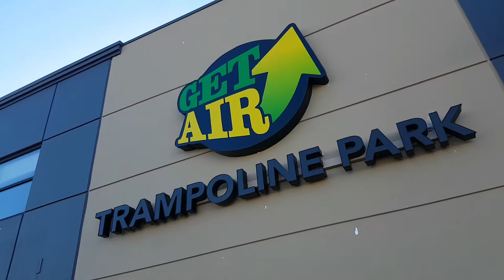Kyle Sean America Ninja Warrior at Get Air Canada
After watching American Ninja Warrior we decided to visit Get Air Trampoline Park Canada to test ourselves how to become a ninja warrior. We call ourselves the NINJA WARRIOR the Making.

the most trusted Buy and Sell Classified Ads in Canada. Post UR ADS Now.

Kids we have good news to all of you our Website will be launch anytime soon, be our first visitors

SEE YOU AGAIN! We truly love you guys